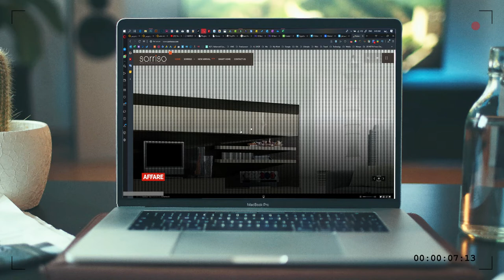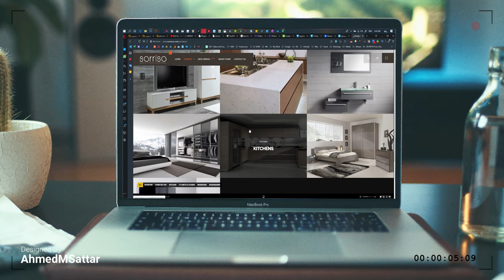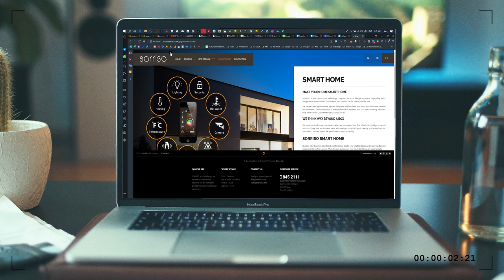Our Work | Sorriso Website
تفاصيل العمل على الرابط

لطلب برمجة وتصميم موقع الكتروني او طلب استضافة يرجى التواصل

تويتر : @AhmedMSattar
فيسبوك : @AhmedMSattar
انستجرام : @Ahmed.M.Sattar
سناب شات : @Ahmed.Sattar
بيهانس : @AhmedMSattar